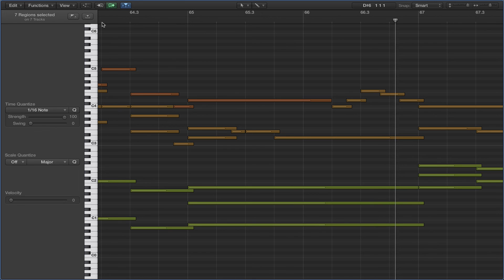One Day Piano Roll (Pirates of the Caribbean)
Pirates of the Caribbean soundtrack Piano Roll. By Hans Zimmer. Using Logic Pro, 7 tracks.